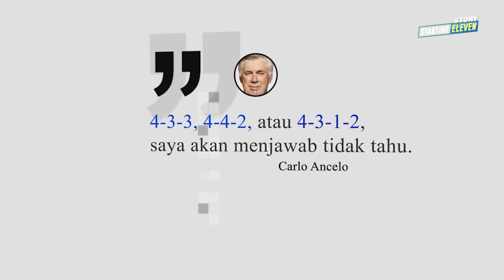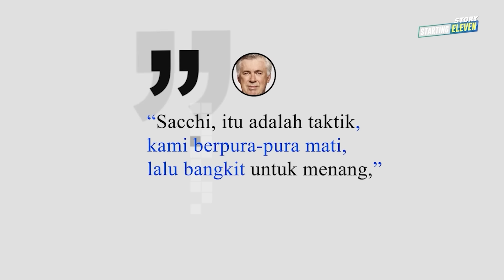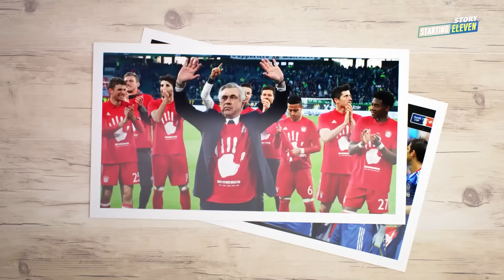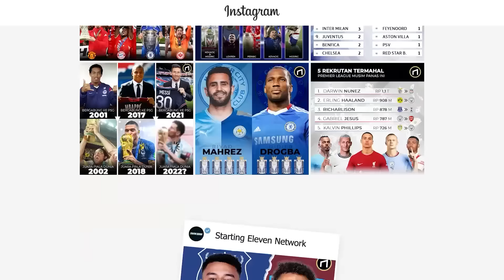Sebab Carlo Ancelotti Tidak Butuh Taktik yang Rumit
Carlo Ancelotti bahkan bisa memenangkan gelar tanpa taktik yang kelewat rumit. Sebab, dalam sepak bola, Ancelotti tidak membutuhkan itu!